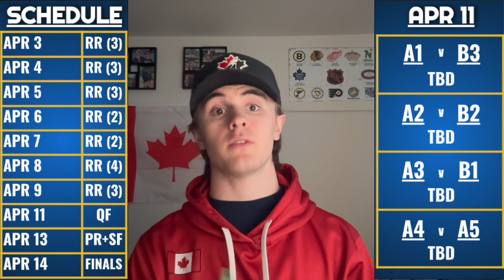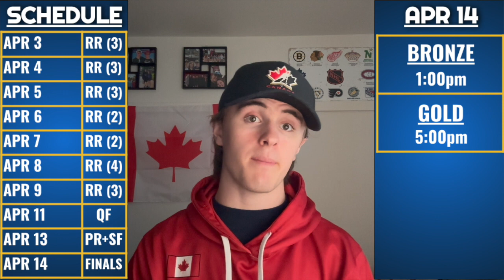101 GUIDE TO THE 2024 IIHF WOMEN'S WORLD CHAMPIONSHIP!!!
Intro/History 0:00
Tournament Schedule: 2:10
Groups: 8:20
Headlines: 9:13

Previewing the 2024 IIHF World Women's Championship!!!

2024 World Ice Hockey Championship,
2024 World Ice Hockey Championship times,
2024 World Ice Hockey Championship schedule,
2024 World Ice Hockey Championship dates,
2024 World Ice Hockey Championship tickets,
2024 World Ice Hockey Championship odds,

IIHF Ice Hockey Live | USA vs Finland | IIHF World Championship 2024 Live
Switzerland vs USA Ice Hockey Live | IIHF World Womens Ice Hockey Championship
USA vs Canada | IIHF World Womens Championship 2024 | IIHF Ice Hockey Live
USA vs Sweden Ice Hockey Live | IIHF World Womens Ice Hockey Championship